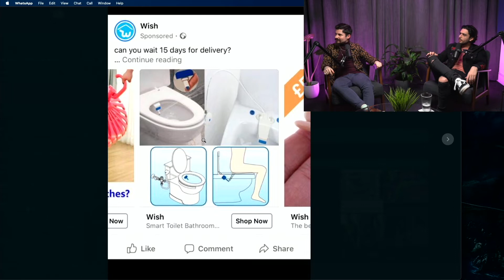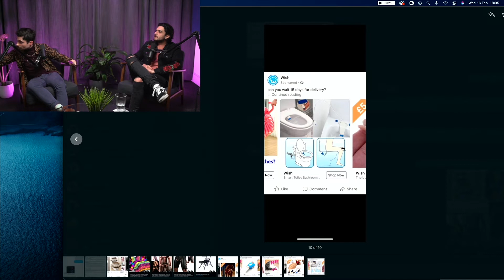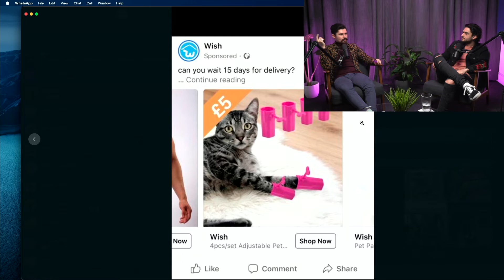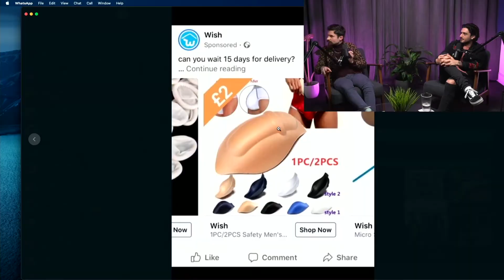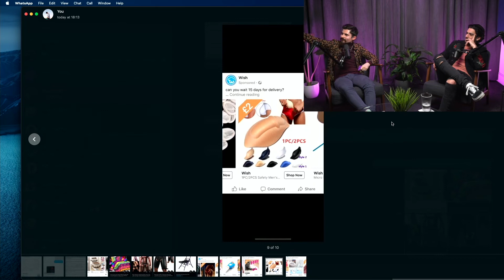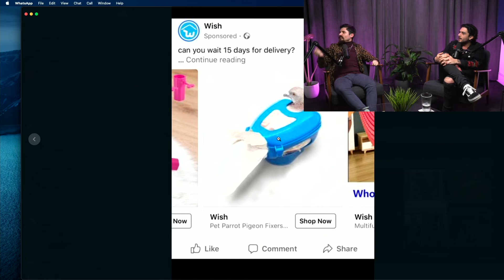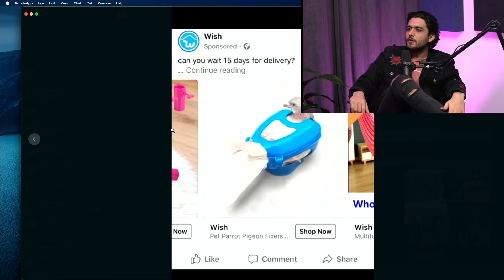The Mike Yanek Show #103 - Callum Oakley - Jacob's WISH List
The Mike Yanek Show

Time Stamps / Topics and Segments in This Episode

0:01 - Let's Go!
0:30 - Callum Oakley in the building
1:10 - Callum went to Bulgaria for a holiday back in the day
3:55 - No coffee for Mikey boy and what I would be like on drugs
5:15 - What is my girlfriend like
7:20 - I don't have a TV
9:27 - My shared house is weird
10:55 - Tinder Swindler
19:00 - Jacob's WISH List (Segment)
20:42 - Wish product #1
22:26 - Wish product #2
23:39 - Wish product #3
26:41 - Wish product #4
28:40 - Wish product #5
33:05 - Patreon Shout Outs
34:20 - Callum's plugs

Special Thanks To My Guest: Callum Oakley
Fallow Callum @callumoakley

Submit a question or topic for the show (DM)
Or My Facebook Page - @mikeyanekshow

About the Podcast:
A wild and eccentric stand-up comedian from Liverpool, that's me, Mikey Mayhem!
Rants, silly outfits and buckets of sexiness, each week a different guest that I refuse to interview, enjoy the show.